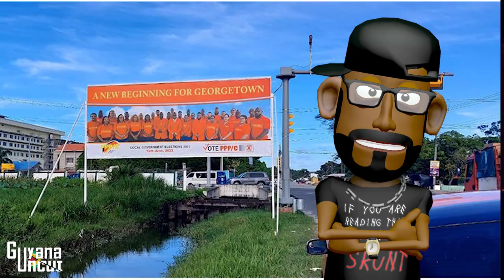THIS VIDEO WILL UPSET SOME PPPEOPLE || MUDWATA